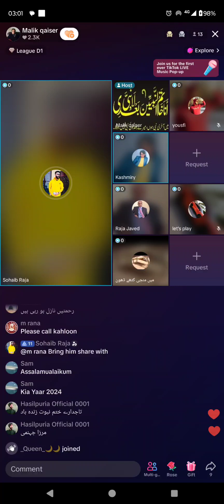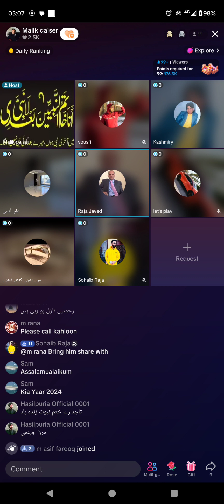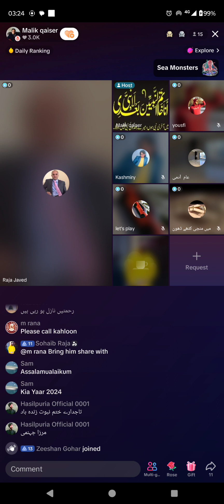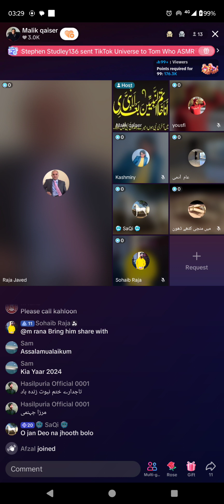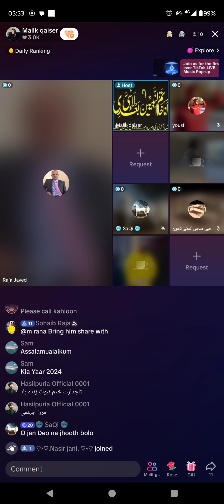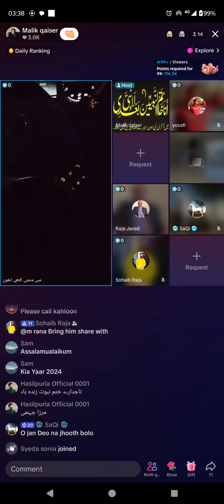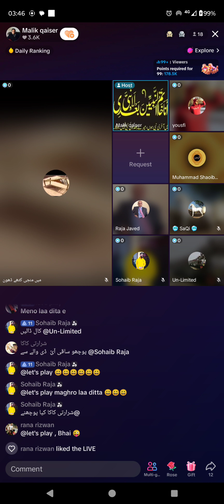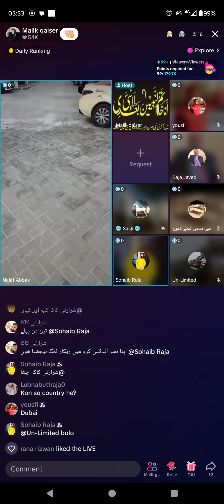1026 - Malik Qasir Lecture on Jamat Ahmadiyya Qadiani